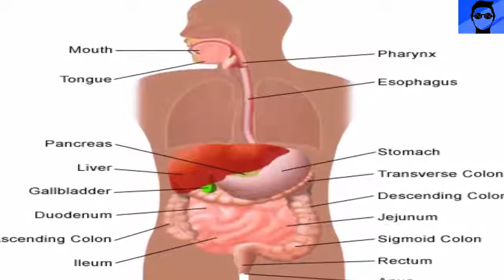A gastroenterologist sheds light on Crohn's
Crohn’s disease and Colitis: Major study could reveal what triggers painful flare-ups
1. Crohn's disease is different for everyone.
Crohn's, a type of inflammatory bowel disease (IBD), is an autoimmune condition. In people who have it, the immune system periodically attacks the gastrointestinal (GI) tract, leading to inflammation. These attacks, or flares, cause symptoms including abdominal pain, fever, diarrhea and rectal bleeding
KEYWORD.
crohn's disease
crohn's disease icd 10
crohn's disease test
crohn's disease diet
crohn's flare
crohn's disease pain
crohn's disease surgery
crohn's disease medications
crohn's & colitis foundation of america
crohn's disease vs ulcerative colitis
crohn's disease wiki
crohn's awareness
crohn's and ulcerative colitis
crohn's attack
crohn's and colitis walk 2016
crohn's and arthritis
crohn's antibiotics
crohn's and colitis diet
crohn's and colitis walk
crohn's and diabetes
crohn's association
a crohn's disease diet
a. crohn’s disease
a crohn betegség tünetei
a crohn-betegség gyógyítása
a crohn-betegség
a crohn betegség gyógyítható
a crohn betegek diétája
a crohn betegség lelki okai
a crohn betegség szövődményei
crohn's bag
crohn's blog
crohn's breakthrough
crohn's bacteria
crohn's blockage
crohn's biopsy
crohn's bleeding
crohn's bloody stool
crohn's biologics
crohn's babe
b crohn
crohn's b vitamins
crohn's b12
burrill b crohn research foundation
vitamin b crohn's disease
plan b crohn's disease
ccx282-b crohn's
b complex crohn's
b infantis crohn's
hep b and crohn's
crohn's colitis
crohn's cure
crohn's colitis icd 10
crohn's causes
crohn's cancer